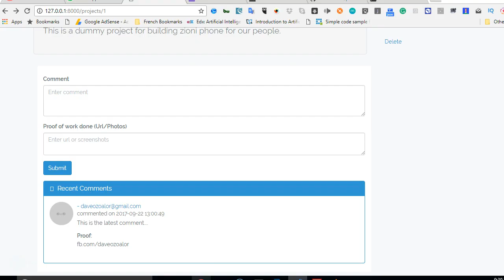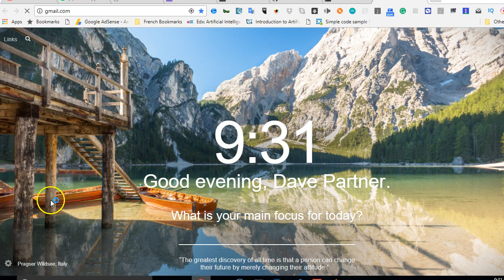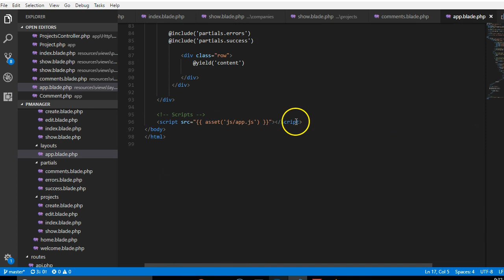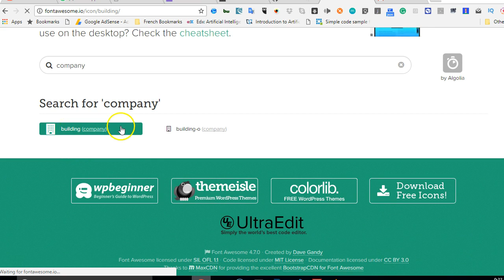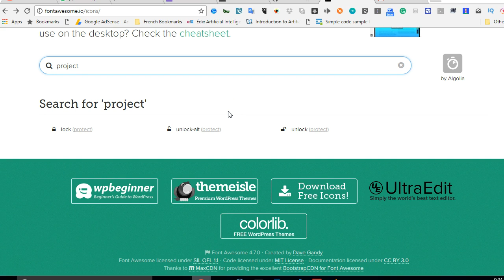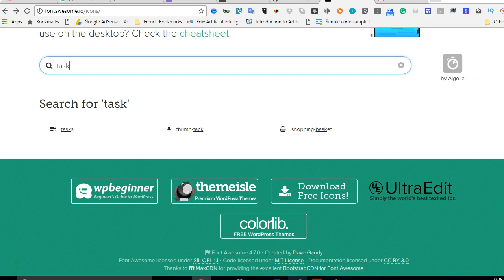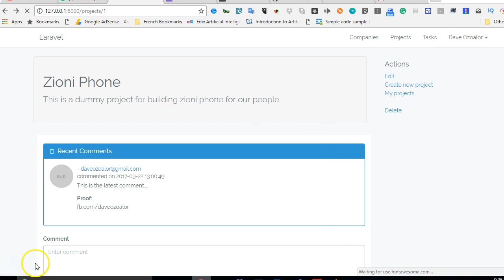Laravel 5.5 tutorial 53 how to add icons to blade